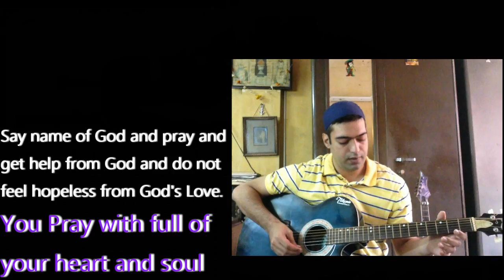Nevil Saiwalla - Hope Lives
Well, here it is, my first ever musical composition. This tune was in my head for a long long time and i was waiting to complete 100 Vids so i can dedicate time and release my Music. The title i had in my mind two years back when i first came out with this tune was Hope Floats but I recently thought of changing my title to Hope Lives because Destiny has answered it. The tune in my head with feelings in heart, the waiting and finally obtaining the Fal is not a co-incidence but Destiny giving an Answer thru the Best possible method (Fal-e-Hafez)

I was thinking of playing some parts on electric with distortion but chucked off the plan. Instead, I covered fully on acoustic guitar. If you think it is good then you may share this and may also comment.